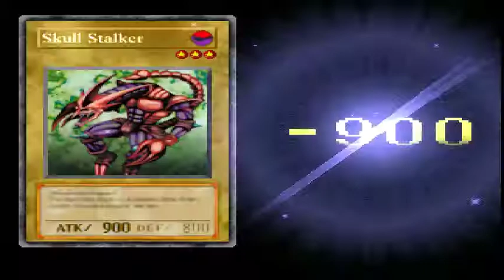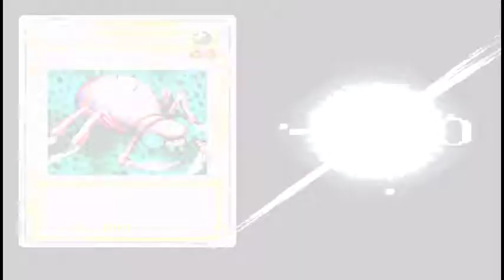Let's Play Yu-Gi-Oh Forbidden Memories Part 2 "W's All Day!"